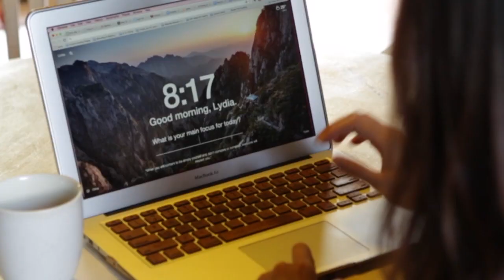Are You Building the Right Business for the Life You Want?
The business you should be building for YOUR life doesn't necessarily need to look like everyone else's.  If you're feeling exhausted from listening to what people say out there about what's defined as a 'successful' business, this video is to shift how you create a business that actually lets you live the life you want (and no, it doesn't have to be a 6 or 7 figure business).

WATCH MY FREE MASTERCLASS: How To Launch A Business You Love